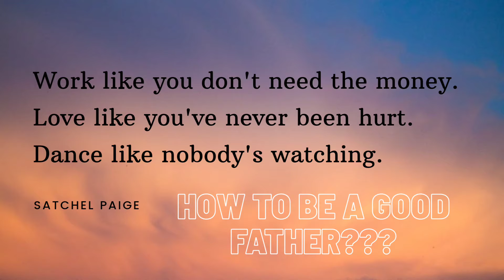Choose one| GoodFather or Money & Necessities? | How to be like a Super DAD or a good Father??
Credit to :

Jw.org

New World Translation of the Holy Scriptures

Video Questions Free Tutorial
Mechanics By
PKCM Supporters